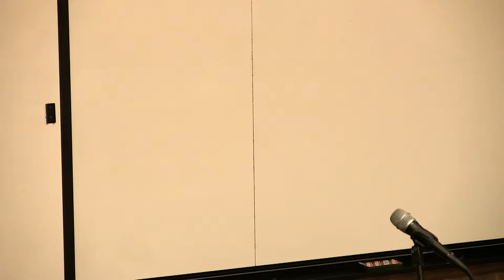Shakespeare's "Jewish" Play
This lecture on the question of William Shakespeare's treatment of Shylock in his play "The Merchant of Venice" was given at the University of Dallas by Dr. Martin Yaffe. Dr. Yaffe is currently a professor at the University of North Texas.